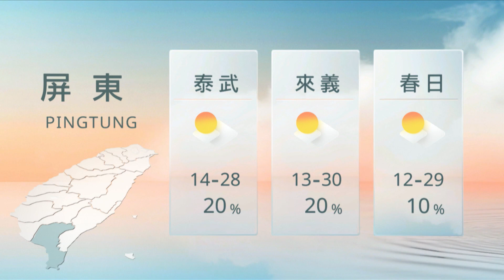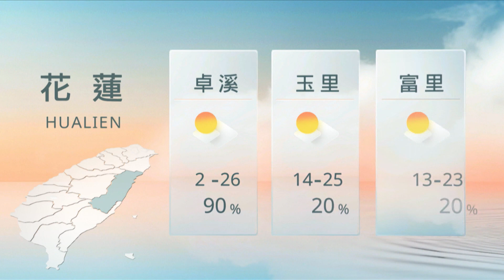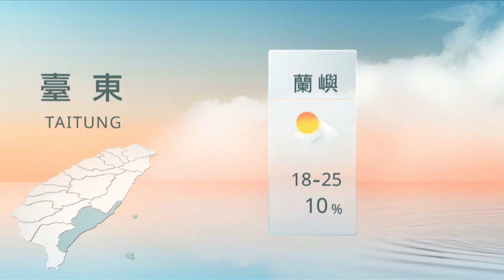03091900 氣象時間｜每日熱點新聞｜原住民族電視台